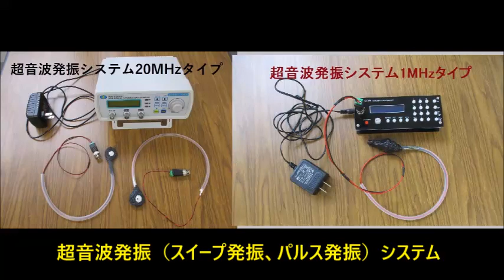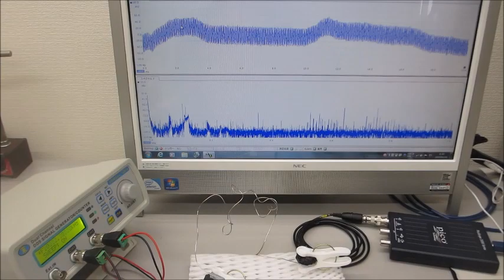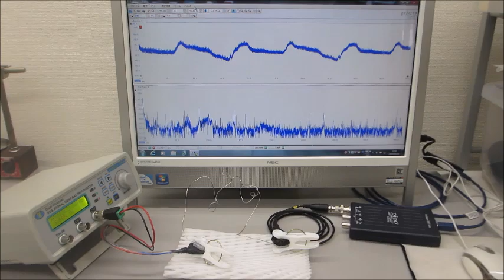超音波システム（音圧測定解析、発振制御）